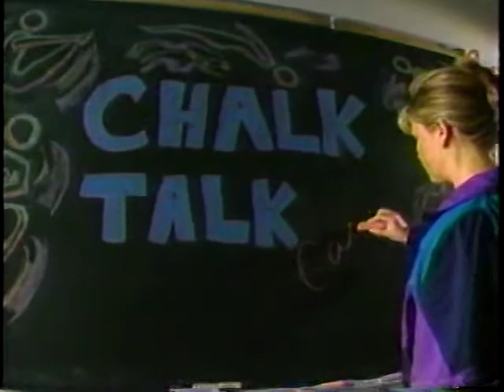1998 Pacific Alliance Championships Men's Team/AA Part 2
Gymnastics - 1998 Pacific Alliance Championships Men's Team/AA:
-Blaine Wilson - Floor
-Xing Aowei - Parallel Bars
-Chalk Talk
-Zhao Shen - High Bar
-Bret Hudson - Vault
-Kris Burley - High Bar